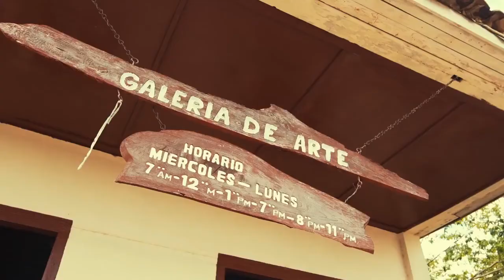Viñales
Constituye un paisaje exclusivo y singular donde se combinan alturas de rocas metamórficas con montañas cársicas, conocidas localmente como "mogotes" y valles de singular belleza. Ubicado en el occidente de Cuba.